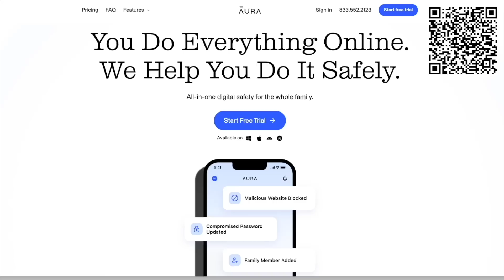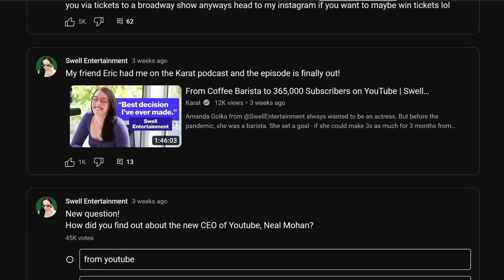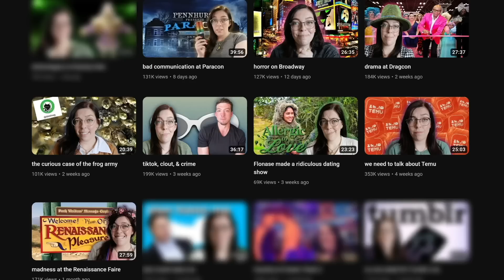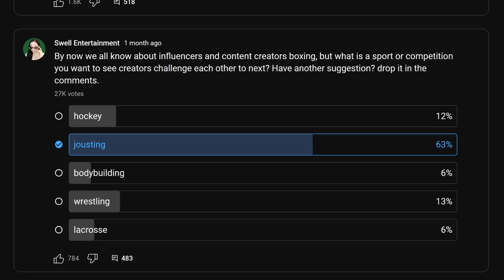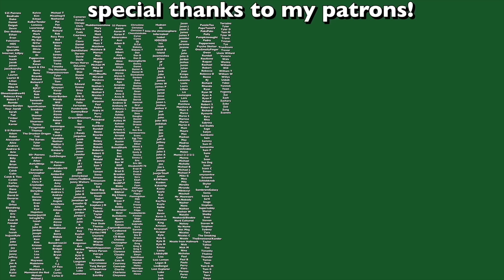30 days later...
My channel has been performing incredibly well so far for 2023 in all ways except subscriber growth. To see what might happen, I posted every day for the month of May to my channel across long form videos, shorts, and the community feed. Now that it's June, let's look at the results and decide if this was really worth it.

My links!